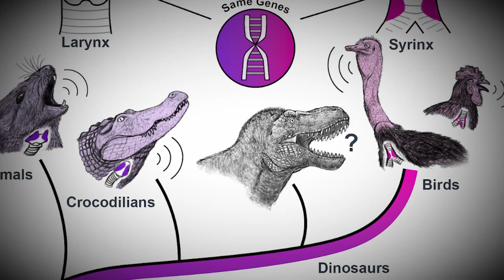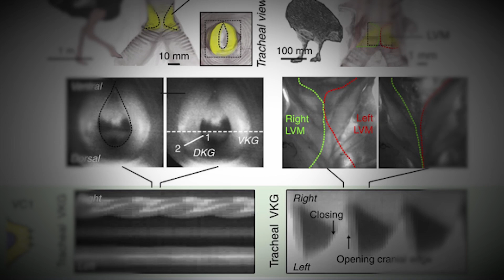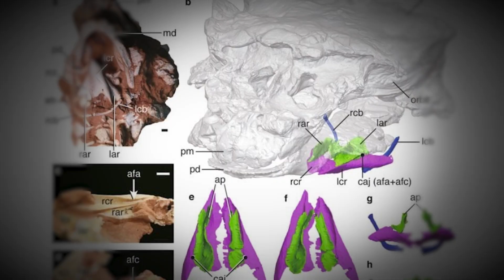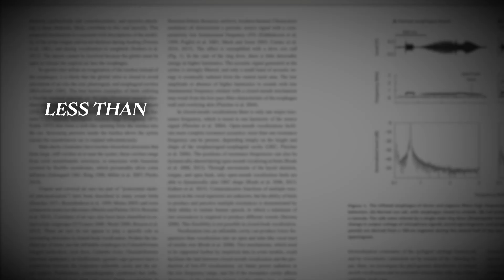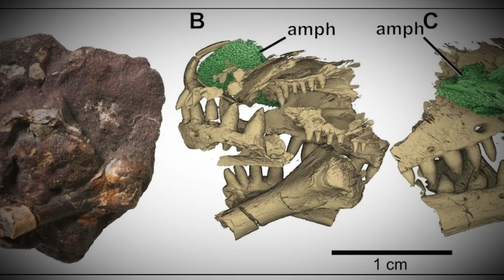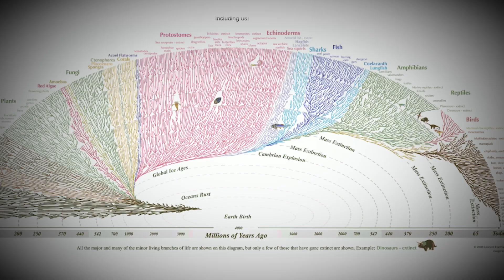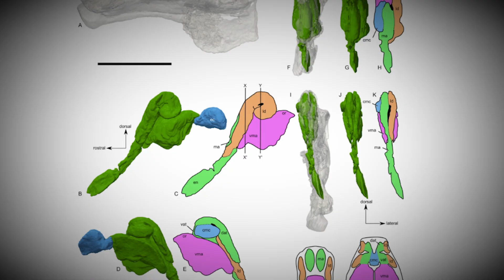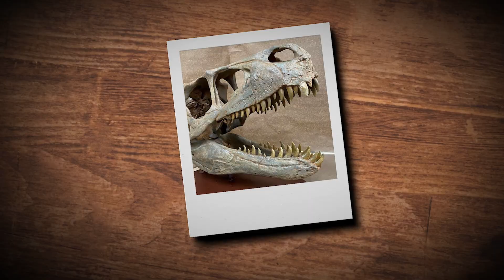What Did Dinosaurs Actually Sound Like?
This is where I get my background music This is What Did Dinosaurs Actually Sound Like?